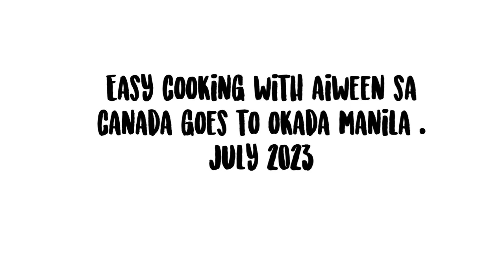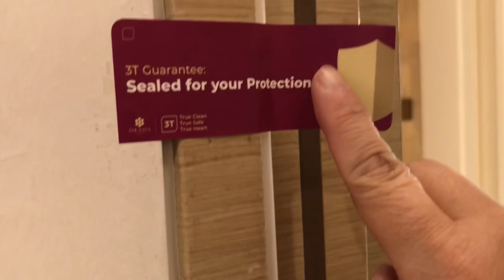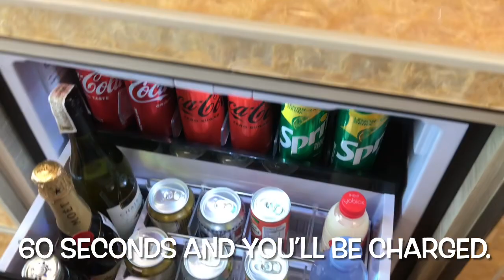OKADA STAYCATION 2023 . 2 rooms in one night . Bakit ? Anu nangyari ?